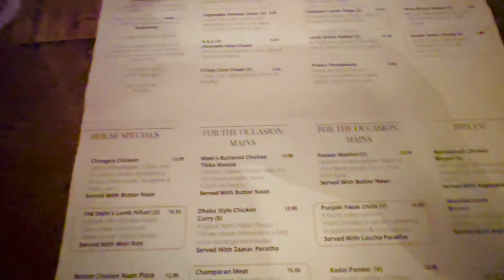Visit to Delhi House Cafe || Review of food || best Pakistani food|| Manchester city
Delhi house cafe
A sudden plan with colleagues
Food review